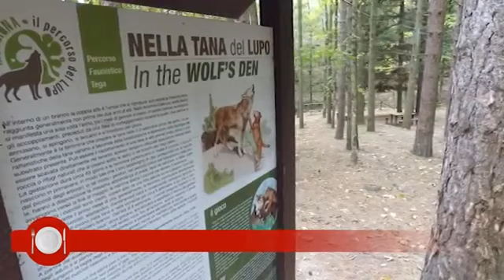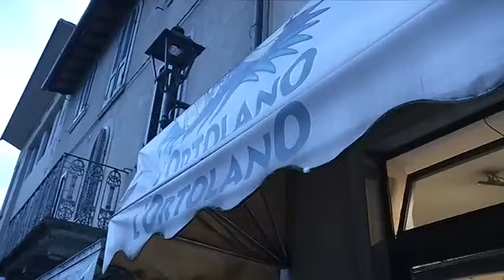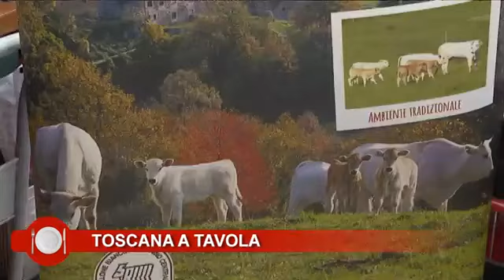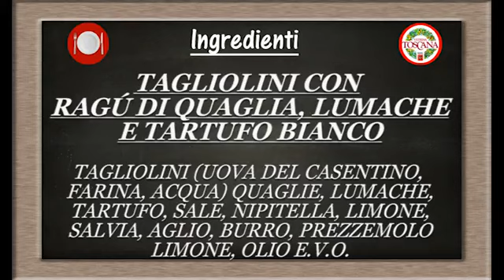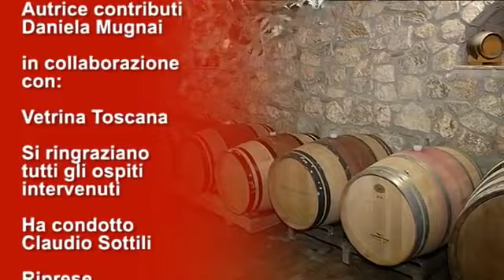Tagliolini al ragù di quaglia, lumache e tartufo bianco del Ristorante Mater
Una nuova trasmissione di Toscana a Tavola dedicata alla storia, all'arte e ai sapori del Casentino